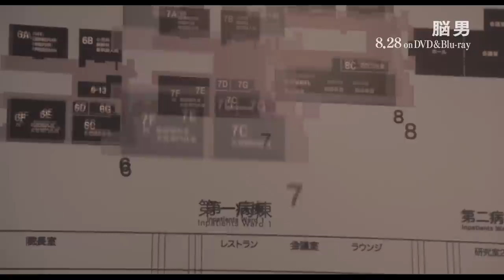映画『脳男』DVD&Blu-ray発売記念 脳男プロファイリング動画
生まれつきの常識では考えられないほどの高い知能と、驚異的な肉体を兼ね備えるも、人間らしい感情はない謎めいた男・脳男をめぐるバイオレンス・ミステリー。第46回江戸川乱歩賞を受賞した首藤瓜於の小説を原作に、『犯人に告ぐ』などの瀧本智行が監督を務め、『八日目の蝉』の成島出が脚本を担当。感情を持たない冷徹な男には、『僕等がいた』シリーズの生田斗真がふんし新境地を開拓。共演には松雪泰子と江口洋介、『ヒミズ』の二階堂ふみ、染谷将太ら多彩な顔ぶれがそろう。

8月28日（水）DVD＆Blu-ray発売
販売元： バップ